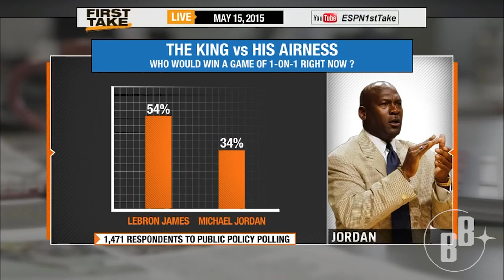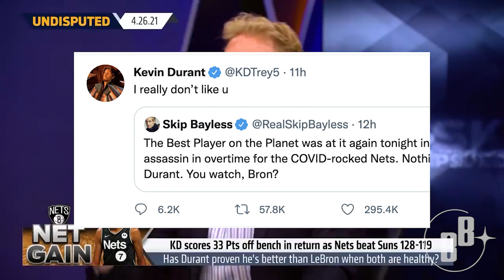Skip Being a Troll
drop a follow on twitter: @Maybee__1